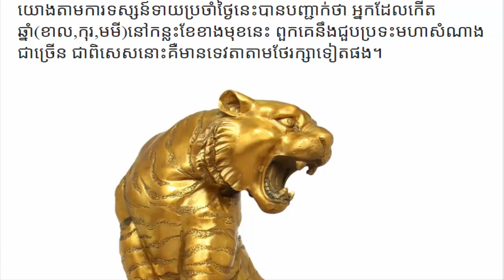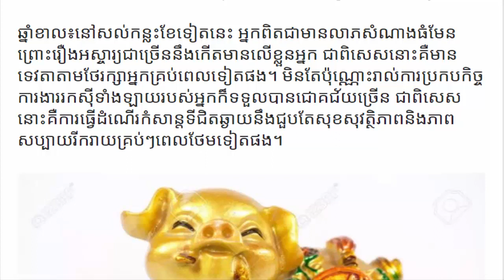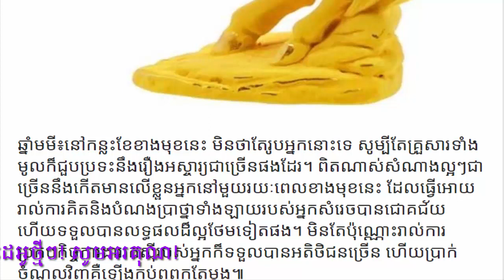នៅកន្លះខែទៀតឆ្នាំទាំង៣នេះ នឹងមានអ្វីកើតឡើង,khmer horoscope 2017